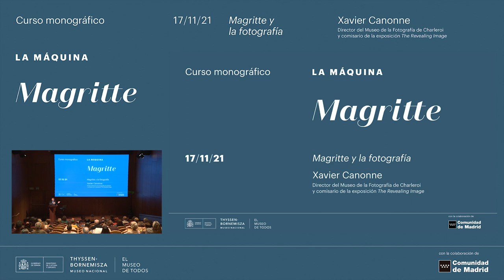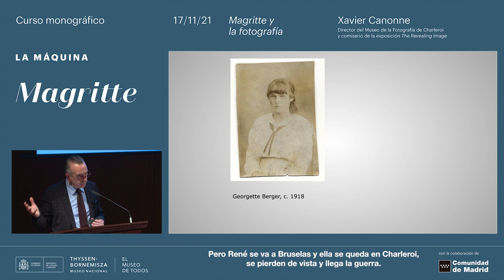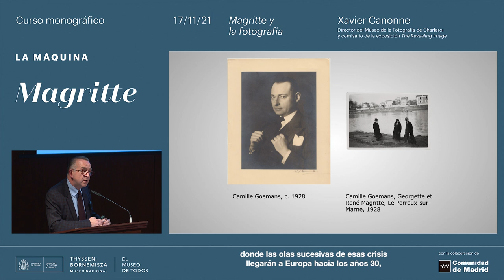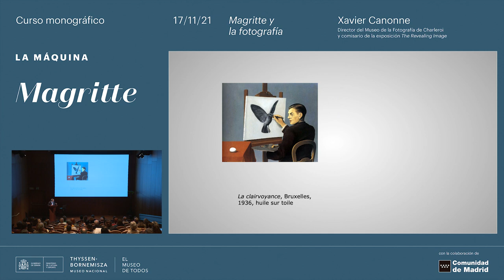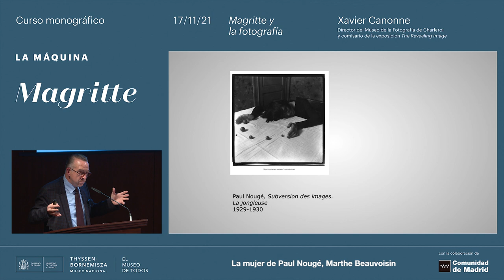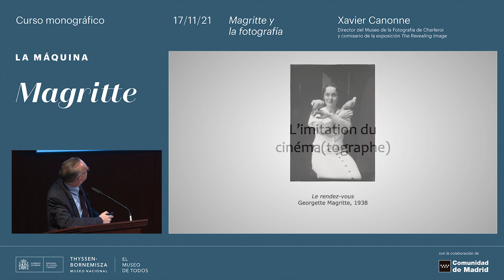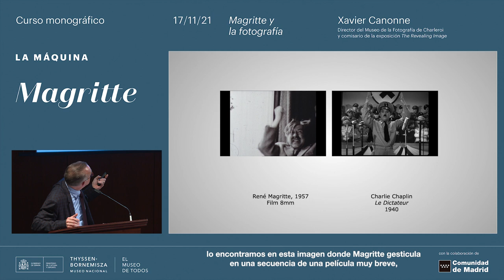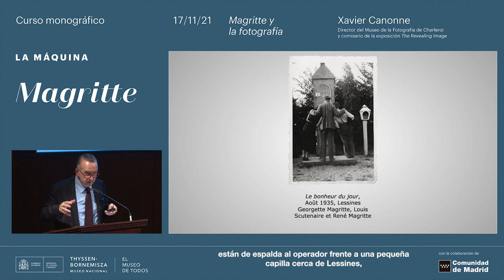Magritte y la fotografía, conferencia de Xavier Canonne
Con motivo de la exposición  `La máquina Magritte´, el museo organizó del 3 al 24 de noviembre, un curso monográfico para abordar diversos aspectos de la obra de esta figura fundamental de la pintura surrealista.

Junto a Guillermo Solana, director artístico del museo y comisario de la muestra, participan en el curso bajo su dirección otros tres especialistas: Patricia Allmer, profesora de Historia de Arte Moderno y Contemporáneo de la Universidad de Edimburgo; Xavier Canonne, director del Museo de la Fotografía de Charleroi y comisario de la exposición The Revealing Image, y Emmanuel Guigon, director del Museu Picasso de Barcelona y experto en surrealismo.